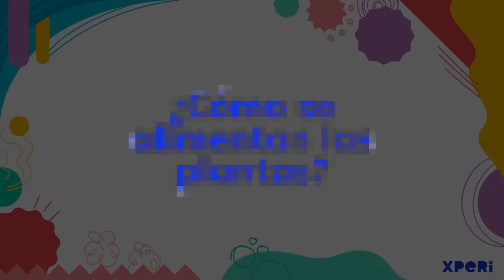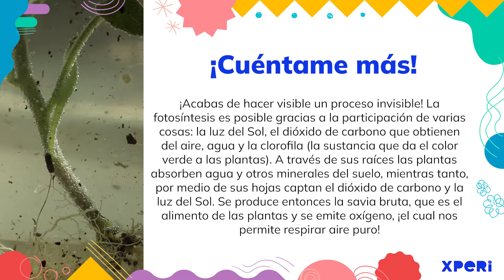¿Cómo se alimentan las plantas?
¿Cómo se alimentan las plantas? Es un proceso que pasa todos los días frente a nuestros ojos pero del que nos preguntamos muy poco, ¡quizás porque no podemos verlo tan fácilmente! Con esta actividad vamos a revelar un poco su funcionamiento.

Tema: Ecología
Subtema: Fotosíntesis, alimentación vegetal
Edad: 5 años en adelante
Tiempo: 75min
Presentado por: Agenda Ambiental de la Universidad Autónoma de San Luis Potosí
Útil para reflexionar sobre el Objetivo de Desarrollo Sostenible #15: Vida de ecosistemas terrestres y #13: Acción por el clima